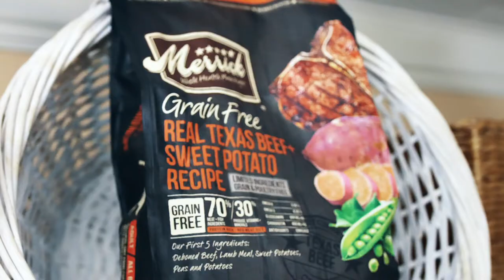Welcome to the Merrick Original Kitchen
Every recipe is crafted in our kitchen right here in Hereford, TX. For the past thirty years, we've been focused on quality proteins and real whole foods that keep your dog happy and healthy.